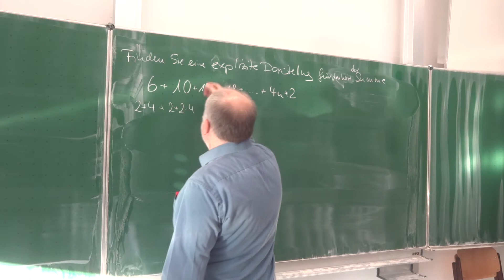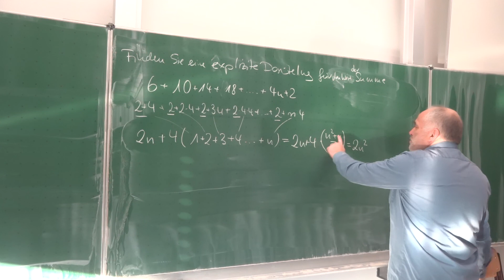Berechnung einer Summe mit der Formel von Gauß | Mathematik beim Mathe Schmid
Die Herleitung der Formel

6 + 10 + 14 + 18 + ... + 4n+2 = 2n²+4n
Weitere Infos finden Sie unter buch.slt.biz